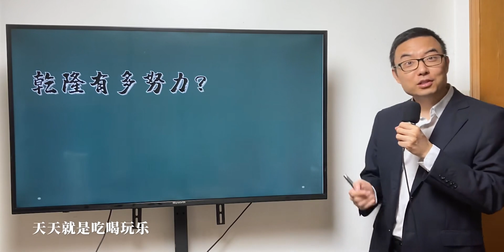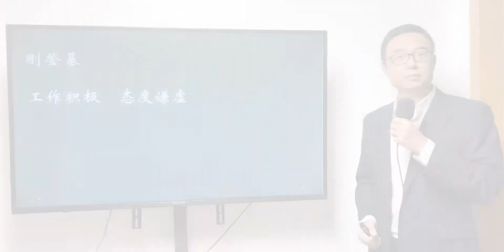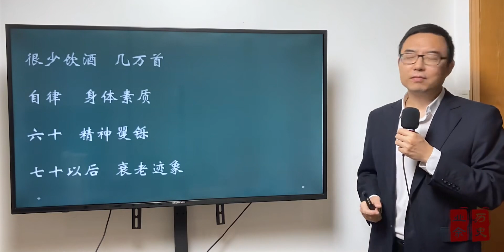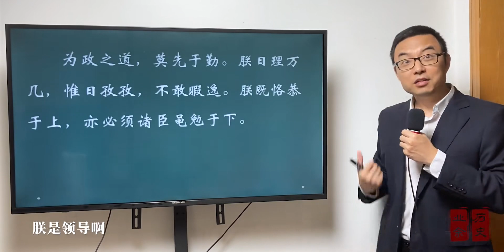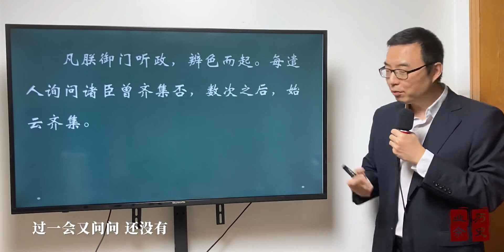说乾隆是风流天子，你知道人家有多努力么？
历史,清朝,乾隆